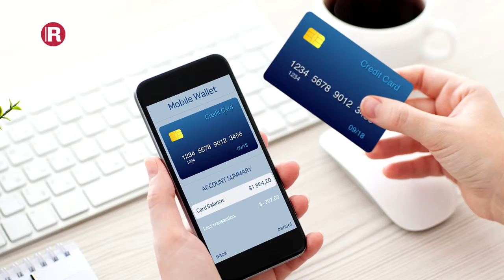Propuesta de El Financiero para este domingo 10 de septiembre